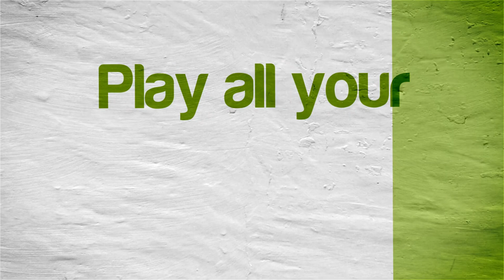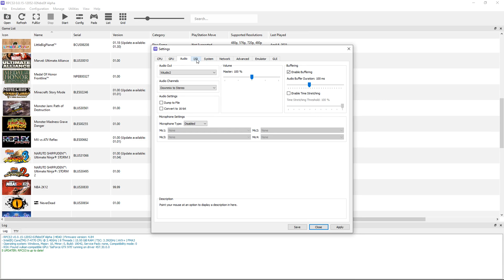Minecraft: Story Mode (Vulkan) | RPCS3 Emulator 0.0.15-12052 | Sony PS3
Minecraft: Story Mode running on a Windows PC via the RPCS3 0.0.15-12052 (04/06/2021) PS3 emulator.  Download the emulator from our site: